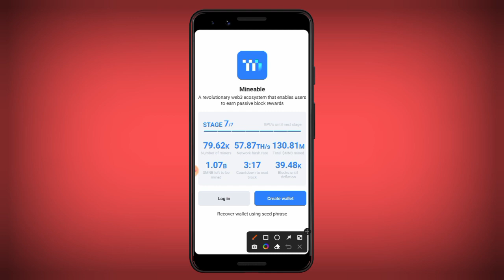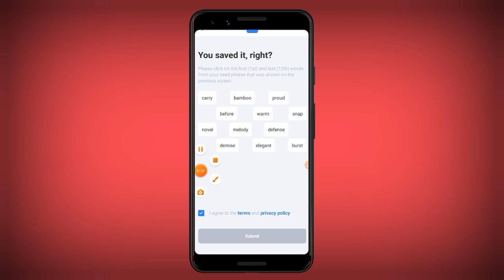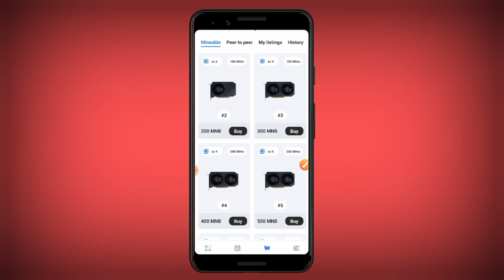Mineable - Virtual Mining App | New mining app today | Best Mining apps For Android 2023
Refferal Code -

~ Related Searches ~ 🔎

Best Mining apps for Android 2023
Top mining apps
mining app
Mineable app payment proof
mineable app Real or Fake review
Mineable app
Best Mining apps

~ Top Queries ~👇

Mineable app download

How to mine Bitcoin on mobile?

Mineable coins

What is cryptocurrency mining?

Crypto mining

Best mining app for mobile

Legit crypto mining apps for Android

Mobile crypto mining app

Free crypto mining app for Android

ECOS mining app

Related Hastags (#)

👉Business / Sponser Mail .